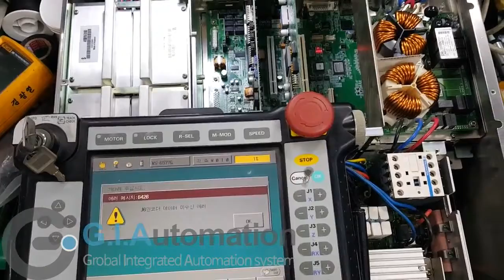DENSO, Robot Controller, RC7M-VSG6BA, 410200-0500, RP303B, 지아이오토메이션(주)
Control Techniques, Danfoss&Vacon, B&R, SIEMENS 공식 서비스센터 및 대리점 지아이오토메이션(주)

DENSO, Robot Controller, RC7M-VSG6BA, RC7M, VSG6BA, 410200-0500, 410200, 0500, RP303B, 지아이오토메이션(주)

공식 서비스 센터 및 대리점
지아이오토메이션(주) G.I Automation

본 사 l 대전광역시 대덕구
상서당1길 54 사무실 A동

공 장 l 대전광역시 대덕구
상서당1길 54 공장 B동